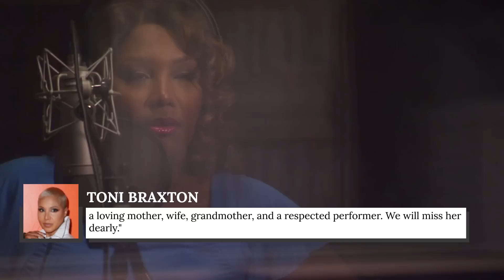Celebs We Sadly Lost In 2022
From the most iconic comics, musicians, and actors of our time to TikTok stars to the first female Secretary of State, we've lost many famous faces so far in 2022.

Anne Heche | 0:00
Olivia Newton-John | 1:04
Ray Liotta | 1:56
Bob Saget | 2:35
Madeleine Albright | 3:32
Tom Parker | 4:14
Ivana Trump | 4:56
Sidney Poitier | 5:37
Louie Anderson | 6:16
Traci Braxton | 6:59
Cooper Noriega | 7:44
Meat Loaf | 8:32
Taylor Hawkins | 9:22
James Caan | 10:08
Gilbert Gottfried | 11:00
Jossara Jinaro | 11:59
Naomi Judd | 12:54
Cheslie Kryst | 14:01
Jordan Cashmyer | 15:04